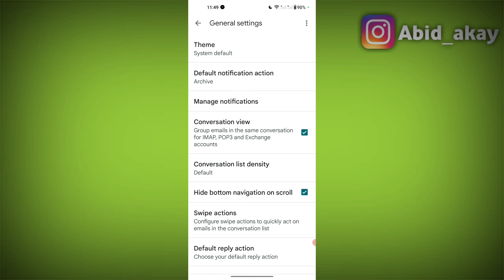Gmail | Conversation view Settings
Group emails in the same conversation for IMAP,
POP3 and Exchange accounts

Talk soon,
Abid Akay